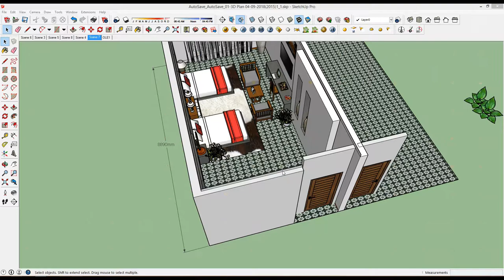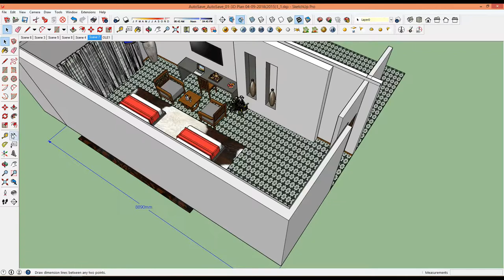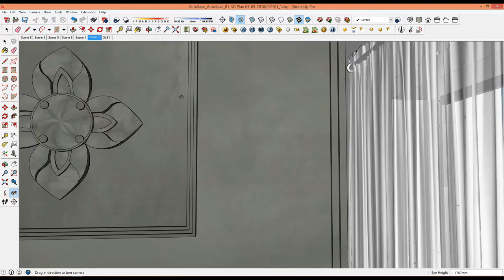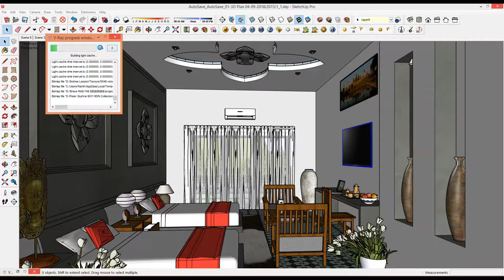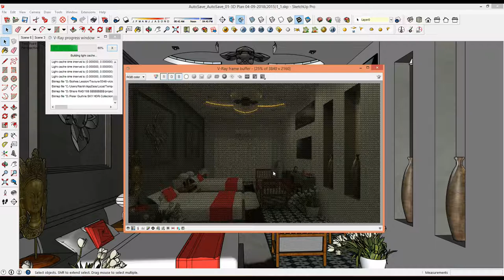SketchUp-Interior double bed room design and best rendering photos.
-Music
Interior double bed room design and best rendering photos.
This video i create for some idea for who like design bed room.